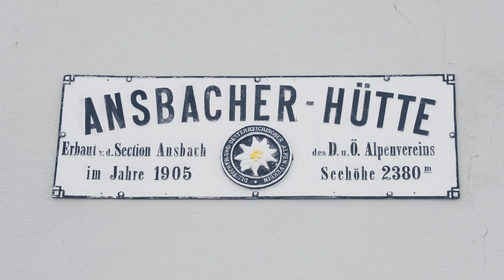HUECK Referenzobjekt Ansbacher Hütte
In schwindelerregender Höhe wurden diese spektakulären Aufnahmen der DAV Hütte der Sektion Ansbach aufgenommen. Gemeinsam mit der Guttendörfer GmbH & Co. KG haben wir die Sanierungsarbeiten des Gebäudes übernommen, um dieses an die neuesten Brandschutzanforderungen anzupassen. Besonders anspruchsvoll gestaltete sich die Lieferung unserer HUECK Lava Brandschutztüren, da die auf 2.380 m liegende Hütte zu Fuß unerreichbar ist. Herausforderung erkannt und bezwungen.